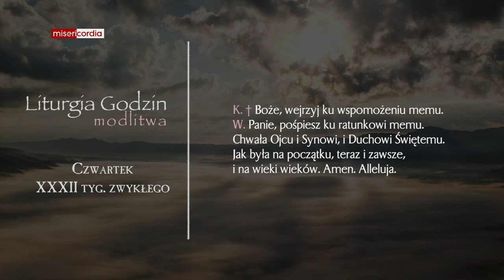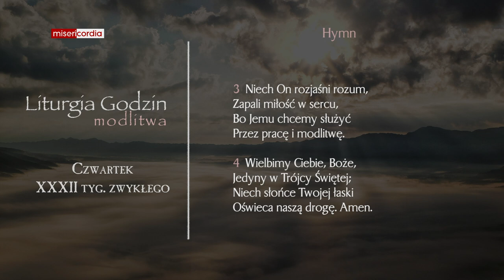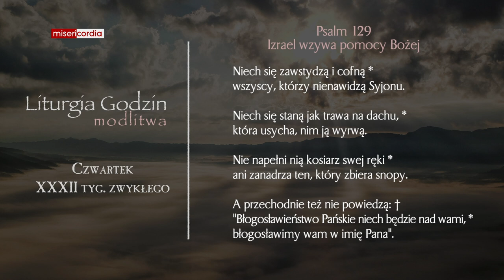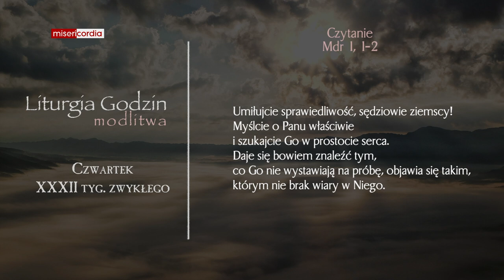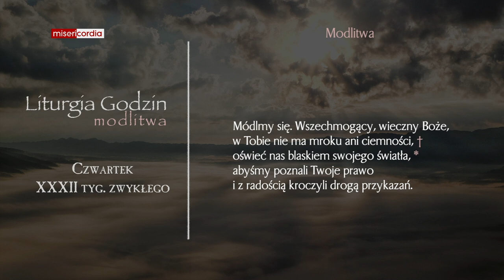Liturgia Godzin | Modlitwa Południowa | Czwartek, XXXII tyg. zwykłego